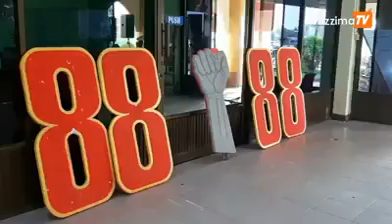၃၁ ႏွစ္ေျမာက္ ရွစ္ေလးလုံးအခမ္းအနား ပုသိမ္ၿမိဳ႕ေတာ္ခန္းမတြင္ က်င္းပ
၃၁ ႏွစ္ေျမာက္ ရွစ္ေလးလုံးအခမ္းအနား ပုသိမ္ၿမိဳ႕ေတာ္ခန္းမတြင္ က်င္းပ
“လူထုအုံၾကြမႈႀကီး ျဖစ္ခဲ့တာ၊ ႏွစ္ ၃၀ ေက်ာ္ၿပီးေပါ့၊ အဲဒီမွာ အသက္ေတြ ေသခဲ့တဲ့သူ ရွိတယ္။ အသက္ေတြ၊ ေသြးေတြ၊ ေခၽြးေတြ ဘ၀ပ်က္သြားတဲ့သူေတြ ဒီလူေတြရဲ႕ စြန္ ့လႊတ္နစ္ခံမွဳေတြ ဒီမိုကေရစီအေရးေတာ္ပုံဟာ မေအာင္ျမင္ေသးဘူး။ ပန္းတိုင္ကို မေရာက္ေသးဘူးလို ့ကၽြန္ေတာ္ ယူဆတယ္။ ရဟန္းရွင္လူ၊ ျပည္သူလူထုအားလုံး အာဏာရွင္စနစ္ကို အျမစ္ျပတ္ေအာင္ စစ္မွန္တဲ့ဒီမိုကေရစီ ေရာက္ေအာင္ ဆက္လက္ၿပီး တိုက္ပဲြ၀င္ဖို ့လိုေသးဆိုတာ ကၽြန္ေတာ္ ေျပာခ်င္ပါတယ္”ဟု ၈၈၈၈ ပဲြ တက္ေရာက္လာသည့္ ဦးသက္ေနာင္က မဇၥ်ိမသို ့ေျပာသည္။

“လမ္းေပၚတိုက္ပဲြကေန အေသခံတိုက္ခဲ့ၾကၿပီး အခုအခိ်န္မွာNLD အစိုးရေခါင္းေဆာင္တဲ ့ လႊတ္ေတာ္တိုက္ပဲြကို ကၽြန္ေတာ္တို ့ေရာက္ေနတယ္၊ အခြင့္အလမ္းေတြကို ရေအာင္ တိုး တိုးၿပီး လုပ္ေနရတယ္။ တစ္ဘက္က ဖဲြ ့စည္းပုံက ဒါကို မျပင္ရဘူး၊ မေျပာင္းရဘူး။ ဒီအတိုင္းပဲ ေနရမယ္။ ဒီအထဲမွာပဲ ေနၾကလို ့ပိတ္ဆို႔လာတဲ ့အေျခခံေပၚမွာ ဒါဟာ ကၽြန္ေတာ္တို႔ႏိုင္ငံရဲ႔ အနာဂတ္အတြက္ စိုးရိမ္စရာပဲ ျဖစ္ပါတယ္၊။ ျပည္သူလူထုက သူသြားမဲ့လမ္းကို သူ ေရြးထားၿပီးျဖစ္ေၾကာင္းႏွင့္ အခုလို ေျပာတာ ဘယ္သူကိုမွ ထိခိုက္နစ္နာေစခ်င္တာမဟုတ္ဘူး” ဟု ပုသိမ္ၿမိဳ႕ေတာ္ခန္းမတြင္ က်င္းပျပဳလုပ္သည့္ ၃၁ ႏွစ္ျပည့္ ရွစ္ေလးလုံး ဒီမိုကေရစီအေရးေတာ္ပုံေန ့အခမ္းအနားတက္ေရာက္လာသည့္ ဆရာ ဦးစိုးထိုက္ကေျပာသည္။

ၾသဂုတ္ ၈ ရက္ေန႔၊ ၃၁ ႏွစ္ျပည့္ ရွစ္ေလးလုံးဒီမိုကေရစီအေရးေတာ္ပုံ အခမ္းအနားသို ့ပုသိမ္ၿမိဳ႕ ႏိုင္ငံေရးပါတီမ်ား၊ ႏိုင္ငံေရး စိတ္၀င္စားသူမ်ား၊ ျပည္သူမ်ား၊ တိုင္းေဒသႀကီးအစိုးရအဖဲြ ့၀င္မ်ား တက္ေရာက္ခဲ့ၾကသည္။

ရိုက္ကူး-စည္သူေမာင္ေမာင္